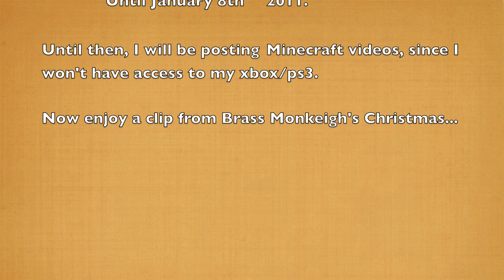The Real Brass Monkeigh (On Vacation)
Be sure to check out Brass Monkeigh Apps in the iTunes app store!